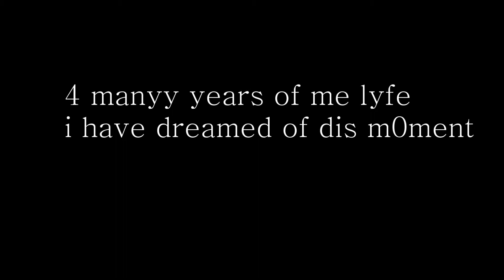th4nk q very mucchh (sub speshial)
dis iz me thankz 4 69 subs pls showe da supp00rt by sendin me 250 k dollarzz pay palss so i can get me PHD in Swag